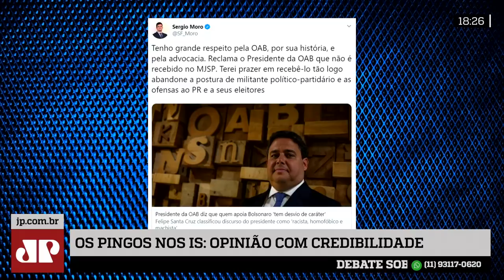Moro diz que presidente da OAB tem postura de militante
Felipe Moura Brasil, Augusto Nunes e José Maria Trindade comentam mensagem no Twitter do ministro da Justiça, Sergio Moro, sobre o comportamento do presidente da OAB, Felipe Santa Cruz.